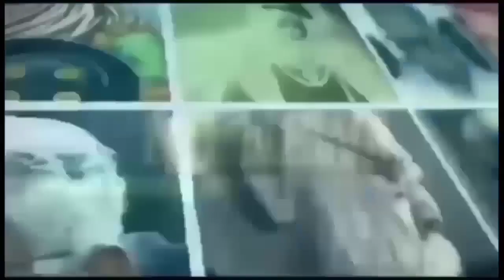गर्व से हिन्दू कहने वाले ओबीसी को मोदी ने पकड़ाया मोदी ने बाबाजी का ठुल्लू। प्रो. लक्ष्मण यादव।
NB NEWS#NEELAM BAUDH#JAI BHIM#LAXMAN YADAV#
RESERVATION#MANDAL#UNEMPLOYMENT DAY#MODI#KANGANA RANAUT#JAYA BACCHAN#
हमारे अन्य सोशल मीडिया एकाउंट लिंक इस प्रकार हैं: